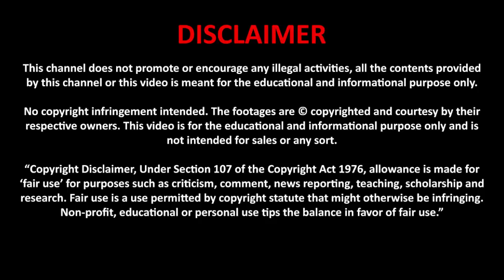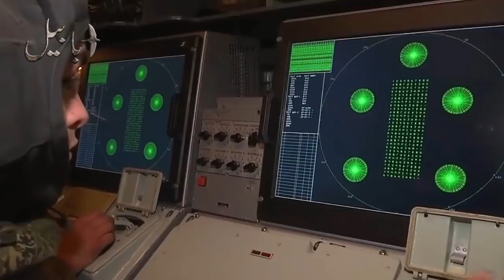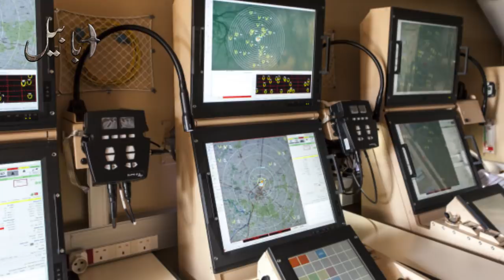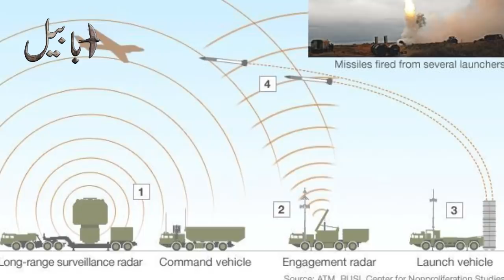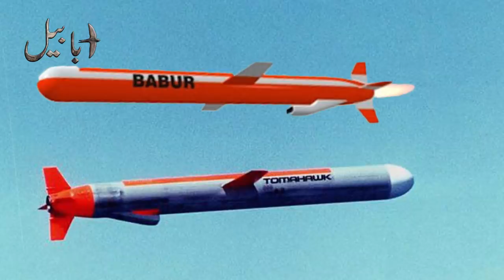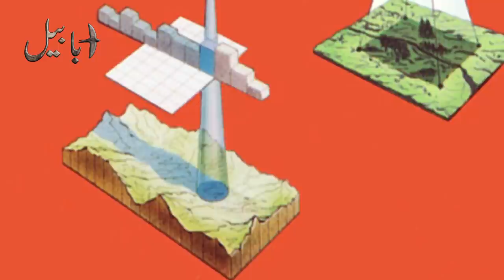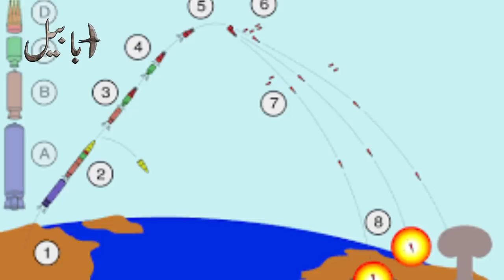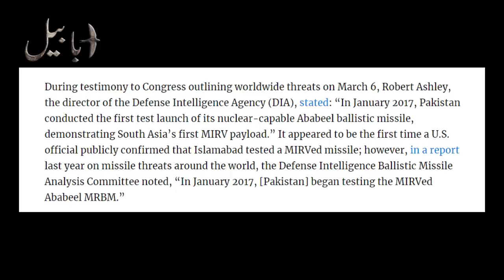Pakistan’s missile technology: The perfect antidote for India’s S-400 Missile Defense System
Pakistan has cost-effective solution to India's latest ballistic missile defence system.